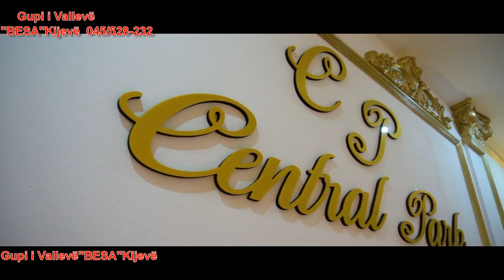Grupi i Vallevë "BESA"Kijevë Mënaxher:Hasan Toplana